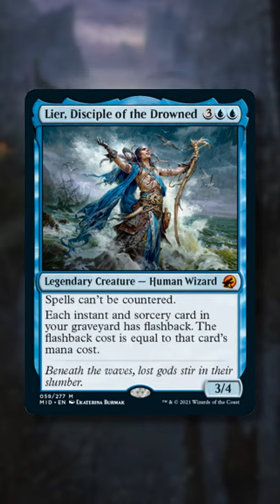This Combo Actually Works! | Lier's Adventure | MTG Commander